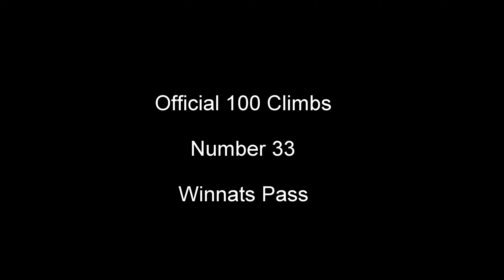Winnats Pass 100 Greatest Cycling Climbs #33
100 Greatest Cycling Climbs #33 Winnats Pass